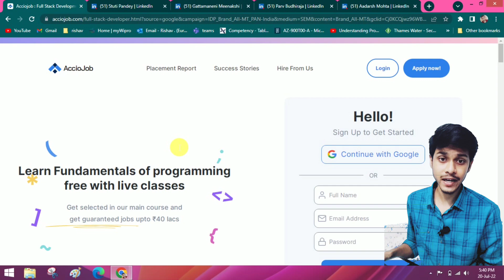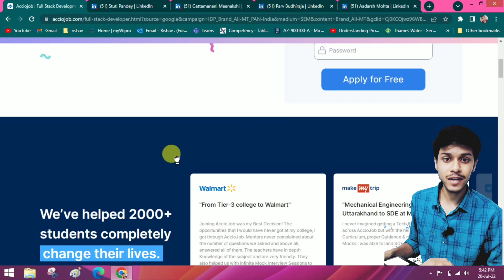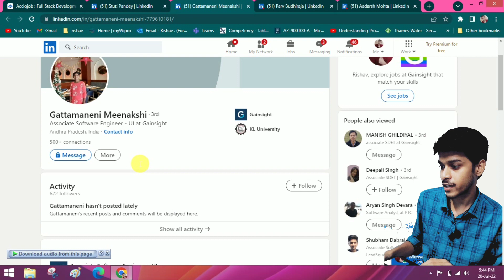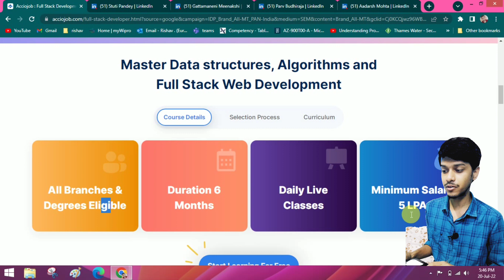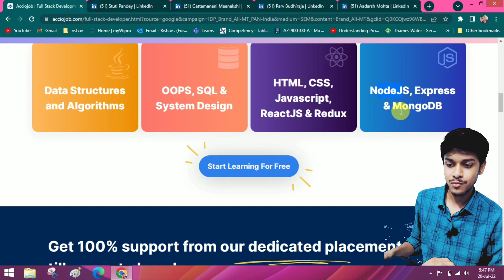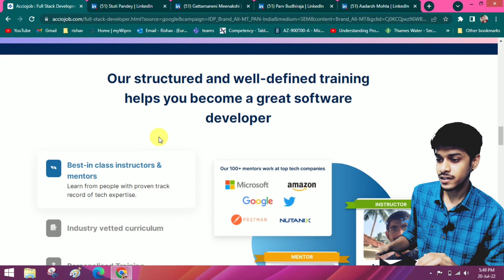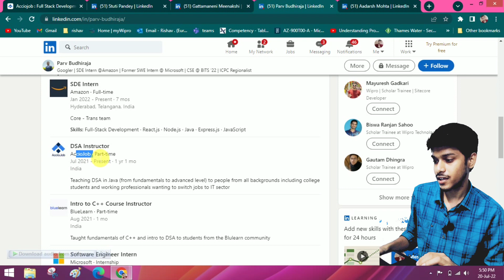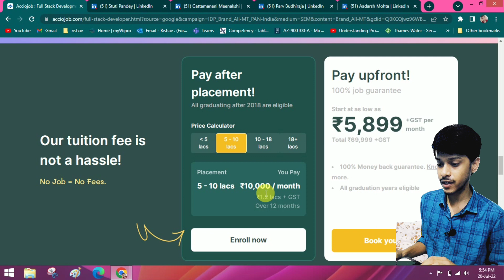Best Pay after placement Program | 100℅ guaranteed software development jobs🔥 | Acciojob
( 🔥Best Pay After Placement Program by AccioJob 🔥100% Job Guarantee With Pay After Placement Rishavhacx )

📕 AccioJob ( Pay After Placement Program) 📕

AccioJob is an IIT Delhi alumni-led startup that runs a 6 month Pay after Placement Full Stack Web Dev Training. Students are trained on Data Structures and Algorithms, Full Stack Web Development and backend web development. Students get placed above 5 LPA. AccioJob students are working at Amazon, Walmart, VISA, BharatPe, Paytm, ThoughtWorks and 190+ more companies.

For any queries, you can drop a comment , I will surely give a reply ❤